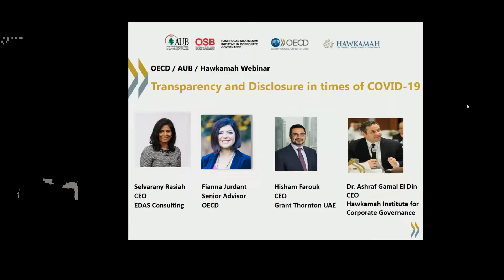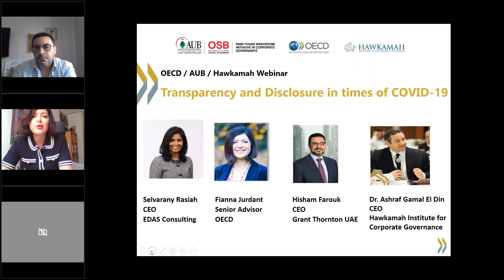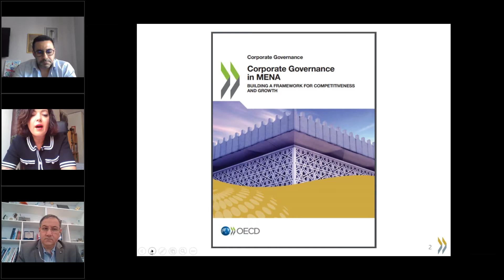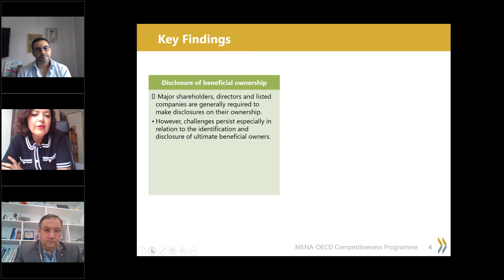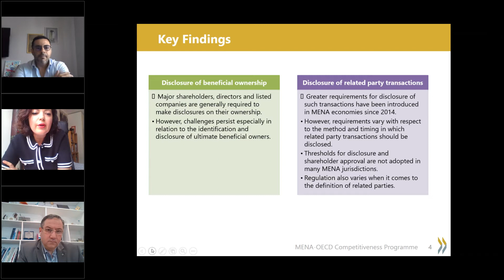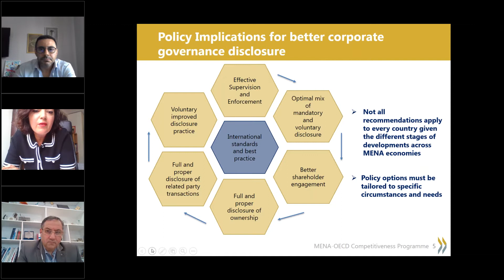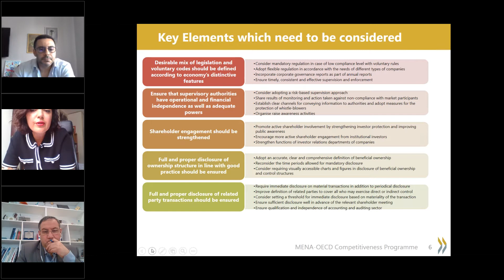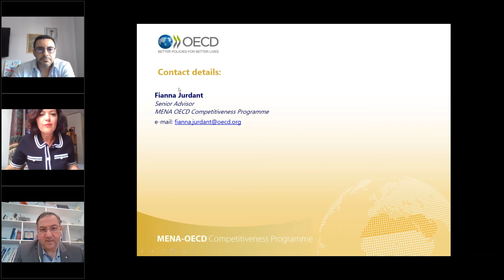Webinar In Collaboration with OECD / AUB / Hawkamah on Transparency & Disclosure in times of Covid19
Transparency and Disclosure in times of Covid 19